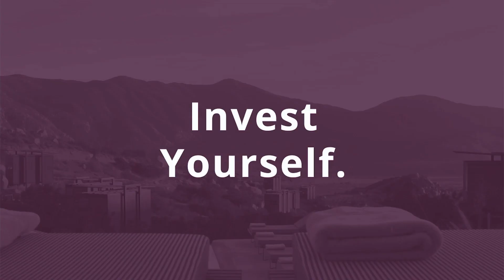Flipping vs. Renting: Which Brings in More Cash?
Flipping vs. renting. That is the great debate among many real estate investors. On one hand, you can flip a property, walk away with a boatload of cash, and get on to your next property. The downside? High capital gains taxes and sacrificing recurring cash flow.

You can also choose to keep your rehabbed home as a buy and hold rental property, and if done properly with a cash-out refinance, you could be walking away with a bunch of cash AND an asset that pays you every month like clockwork.

Kyle and Lauren share the four reasons why they are big fans of buy and hold over flipping. They also show a real-life example of how keeping a rehabbed property as a rental can be a massive wealth builder over time.

Is It Better to Flip or Rent? Here’s Why Buy and Hold Is Best:
Flipping vs. Buy & Hold: What Are the Pros & Cons?

00:00 Should You Flip or Buy and Hold?
00:40 One-Time Payments or Recurring?
01:05 Reoccurring Cashflow
01:24 Appreciation
01:36 Principal Pay Down
02:00 Tax Advantages & Depreciation
02:57 Lauren & Kyle's Real Life Example